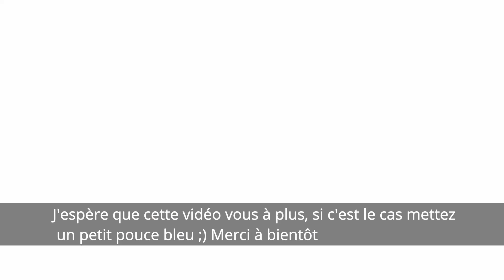Peindre des flocons de neige à l'aquarelle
Quelques exemple de flocons de neige facile à l'aquarelle. Vous pourrez les ajouter dans vos réalisations ;)